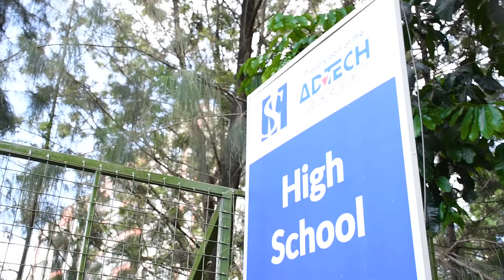Makini School vs Altar Sport Game Highlights |10th February 2024